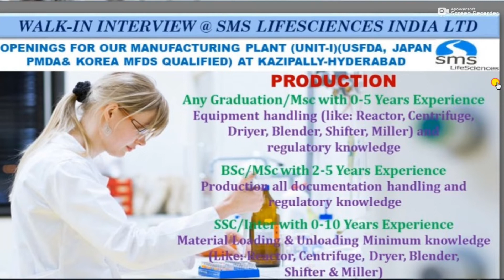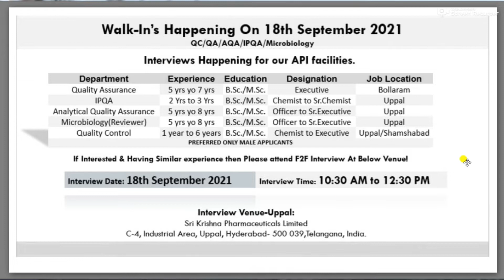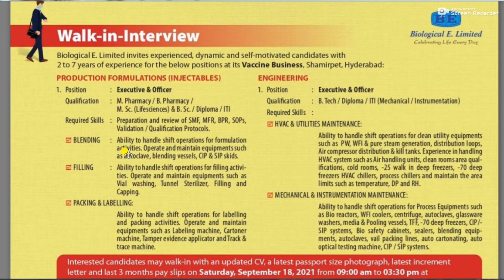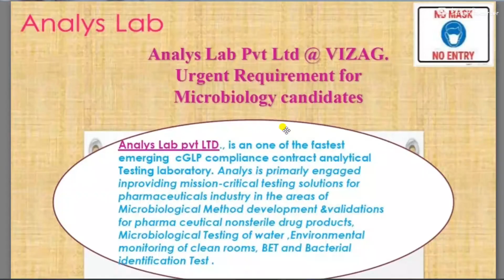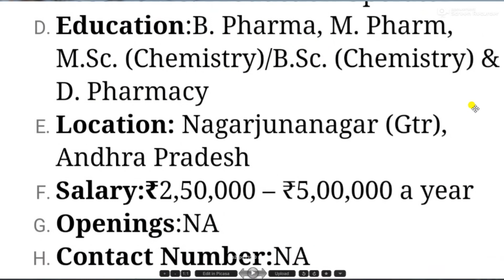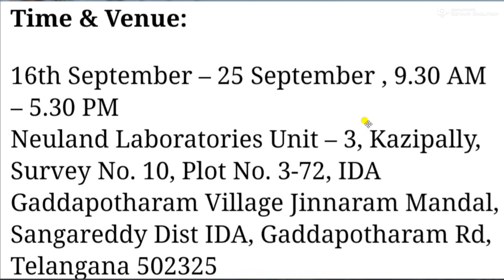Latest pharma jobs ll pharma jobs in guntur ll vizag ll Hyderabad